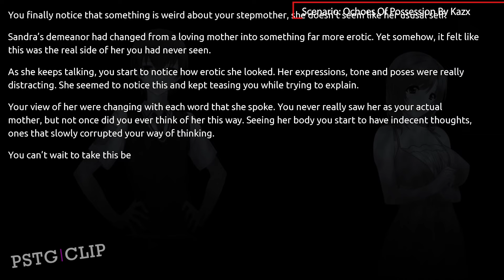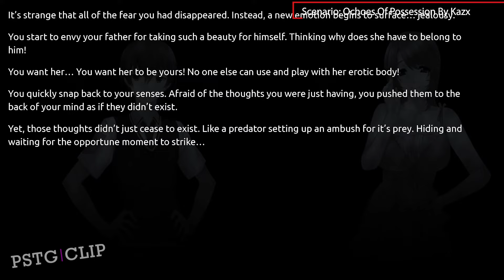Student Transfer | Ochoes Of Possession Scenario | TG Possession | Part 10 | Gameplay #593